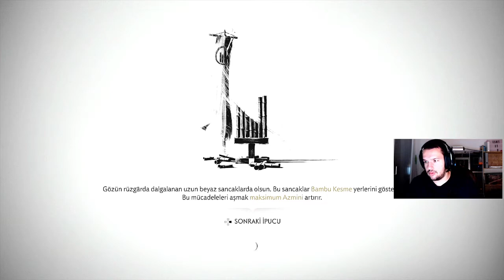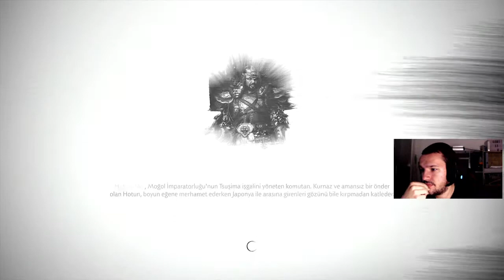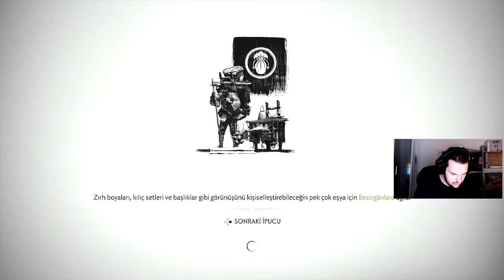MASAKO HANIM ÇILDIRDI // GHOST OF TSUSHIMA TÜRKÇE // TAM ÇÖZÜMLÜ OYNANIŞ // BÖLÜM 37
Ghost of Tsushima Bölüm 37'de hepimizin sevdiği samuray oyununa devam edeceğiz. Tsushima adasında geçen Moğollarla dolu bu dünyada her yeri keşfedeceğiz, her şeyi toplayacağız ve tüm görevleri tek tek yapacağız. Düşmanlarımızı, gerek kılıçlı, gerek kalkanlı, gerek mızraklı olsun, alt edeceğiz. Ghost of Tsushima severlere iyi izlemeler, keyifli seyirler dileriz.

Ghost of Tsushima serimizde Jin Sakai'nin Tsushima'da geçen hikayesinde, birbirinden intikam almaya çalıştığımız serüvenlerinde, heyecan dolu maceralarında eşlik edeceğiz. Biliyorsunuz ki biz oyunlarımızı olabildiğince detaylı bir şekilde oynuyoruz ve inceliyoruz, haritadaki her yeri geziyoruz ve temizliyoruz, mekaniklerini olabildiğince doğru kavrayıp yorumluyoruz. Bu sayede Ghost of Tsushima listemiz aynı zamanda rehber ve tam çözüm serisi de oluyor. Ghost of Tsushima tam çözümünü yapmak pek zor olmadı, oyunun haritası hem devasa değildi hem de etrafı gezmesi ve ara görevleri yapması çok zevkliydi. İleride belki Ghost of Tsushima rehber ve Ghost of Tsushima inceleme videoları da çekmeyi düşünüyoruz. Ghost of Tsushima Türkçe altyazılı olduğu için ekstra Ghost of Tsushima Türkçe yama gereksinimi yok. Normalde Ghost of Tsusima Türkçe düblaj ile oynanamıyor, Japonca oynayabiliyoruz ama orjinal seslendirme İngilizce'ye göre olduğu için İngilizce seslendirmeli devam edelim dedik. Bakalım bu oyunda Ghost of Tsushima hikayesi nasıl işlenmiş. Hangi hikayelere, hangi düşmanlara yer verildi? Tüm Ghost of Tsushima severlere iyi izlemeler diliyoruz.